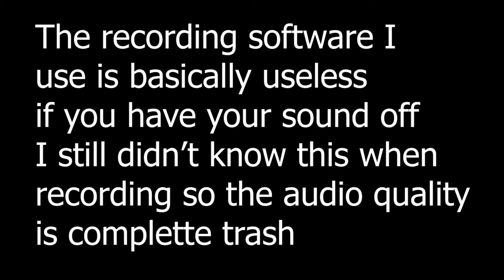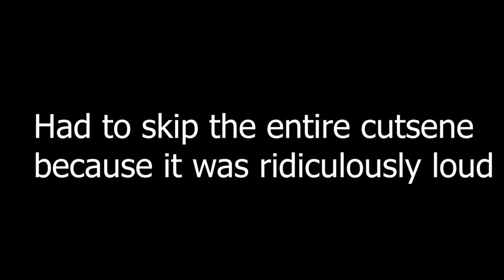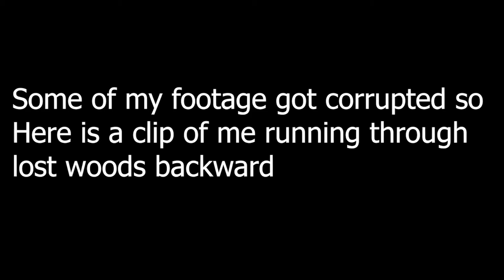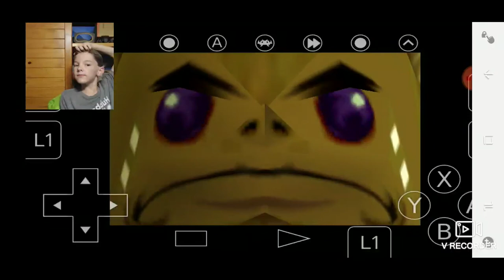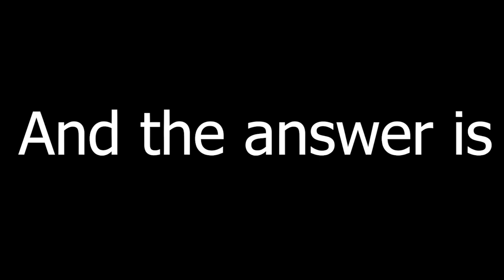Hyrule castle and Goron city | Emulated Episode 2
Welcome back to Emulated. A walkthrough/ Let's play of older games. This is Season one, ocarina of time. In this episode we sneak through Hyrule castle, eplore the Lost woods and solve the mysteries of goron city.

The previous episode was Emulated: Ocarina of Time - Ep:1

Hope you enjoy the video and until next time, See ya!

Mindscape episode one
so I created a city